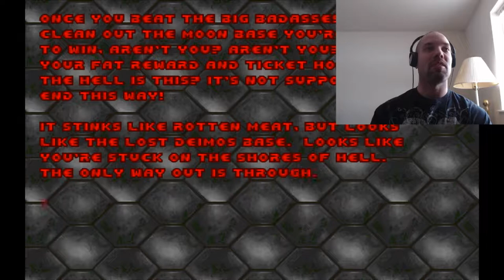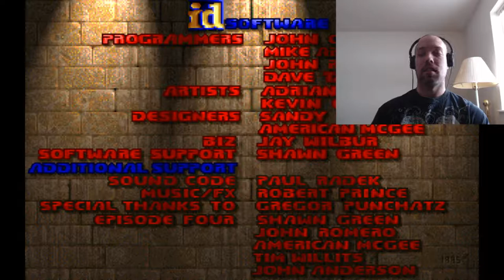DOOM-cember Stream Part 1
Part 1 of my DOOM stream that took place earlier in December
This is to celebrate DOOM's 25th anniversary